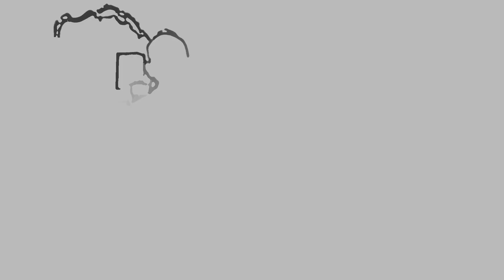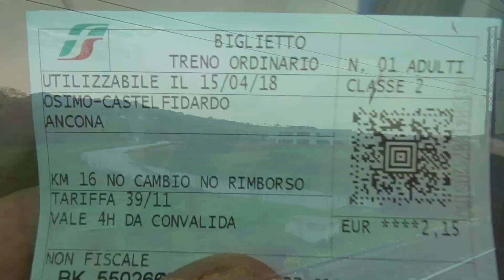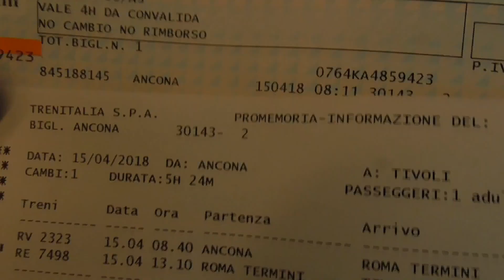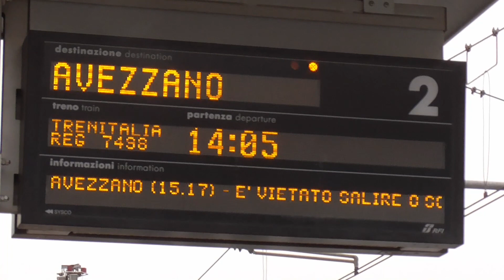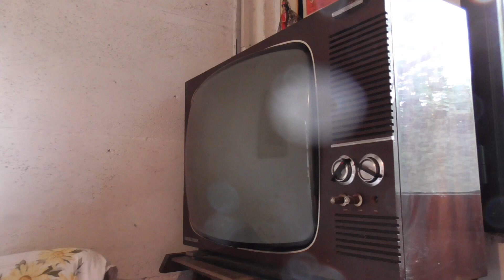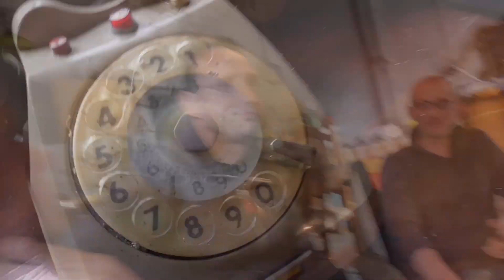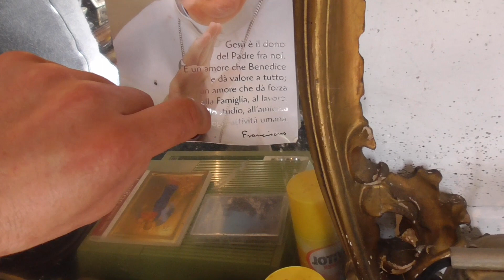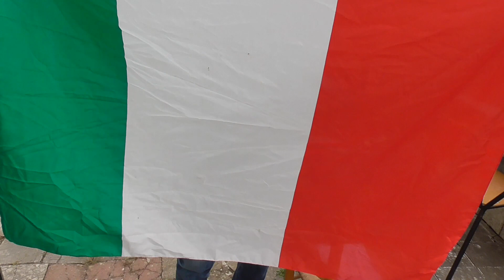VERSO TIVOLI TELEFONATA SINISTRA VITO PARDO 15 APRILE 2018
In questo video documento oltre che il viaggio anche la chiacchierata con i miei grandi amici Marco e Fabio